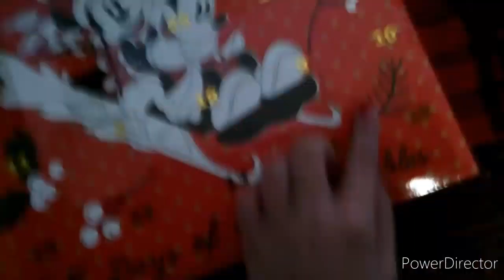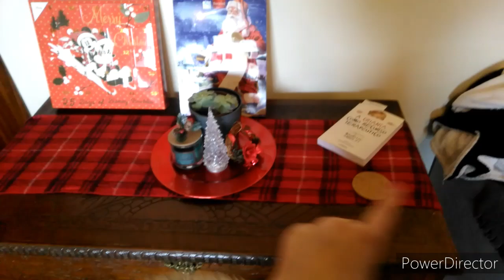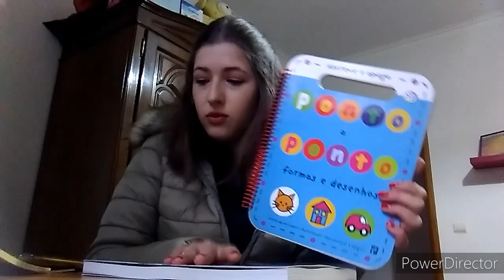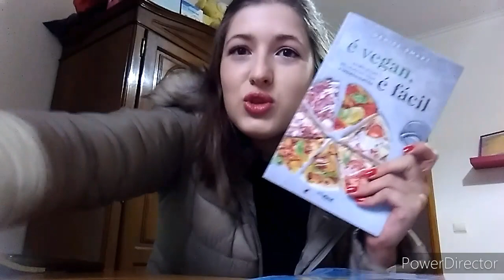vlogmas 10: contratempos, encomenda...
olá gente gira do YouTube mais um vlogmas para vocês.
O dia 10 foi cheio de contratempos...